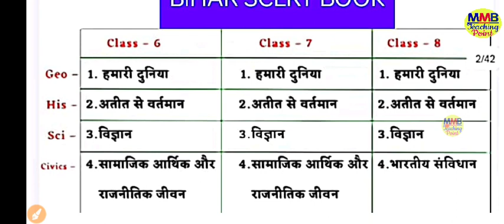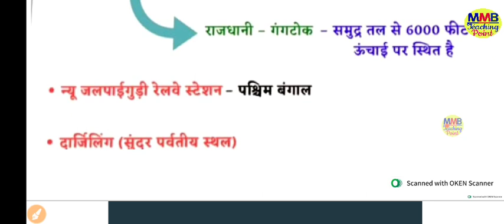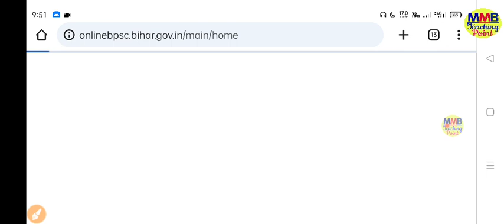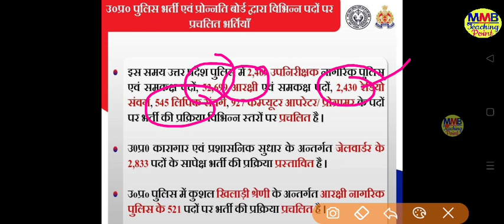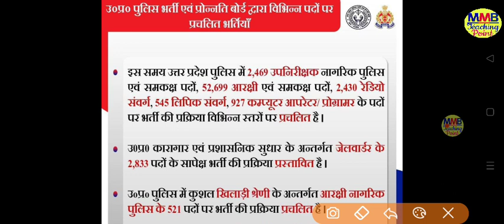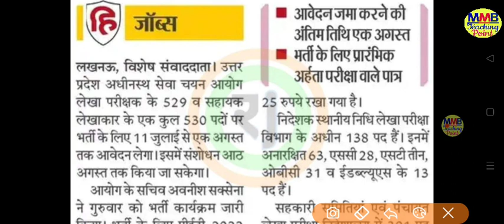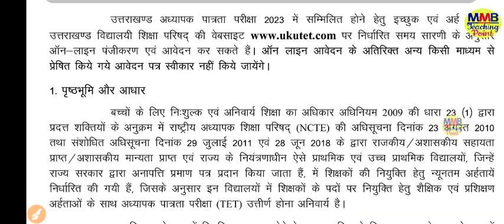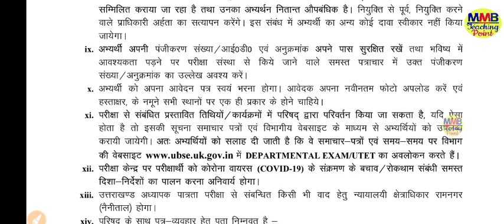Bihar Shikshak Bharti Last Date Extended| TET Notification 2023| UPSSSC New Advertisement 2023| UPP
Buy Bihar Primary Shikshak Bharti Handwritten Notes

Syllabus के अनुसार Complete Notes Paper 1st + 2nd के लिए